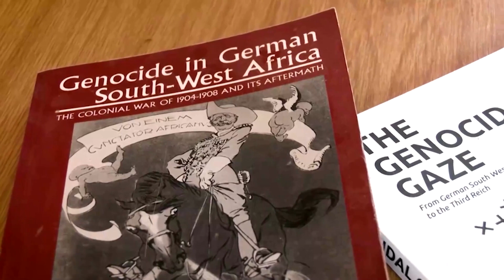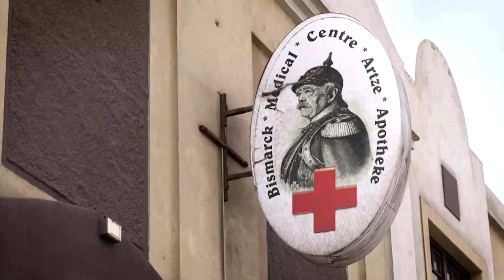Namibian communities demand return of land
Namibian communities whose ancestors were massacred by German colonial forces and had their property seized more than a century ago are calling for fresh talks with Berlin to negotiate the return of ancestral land.